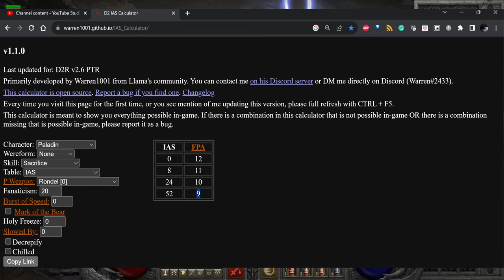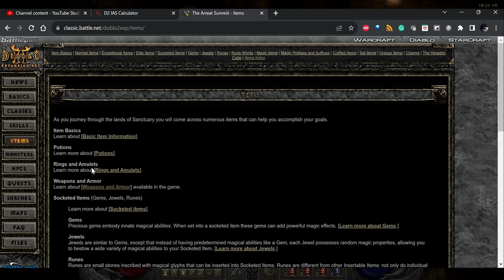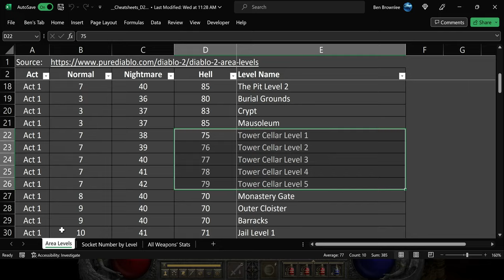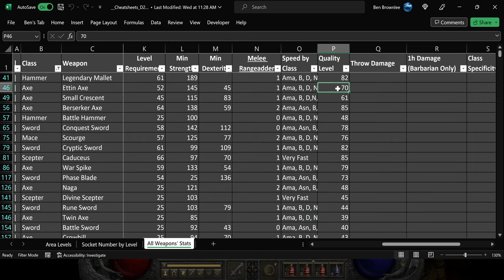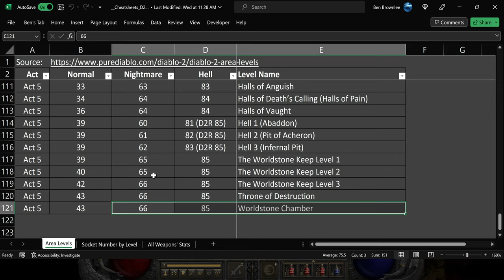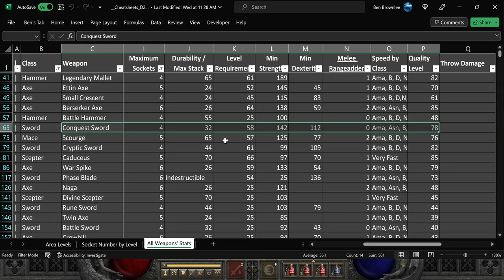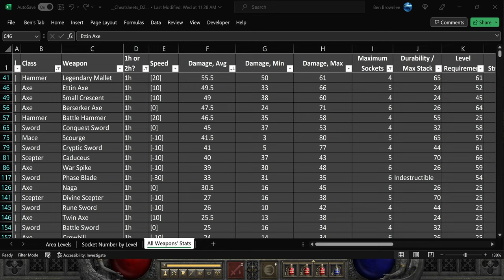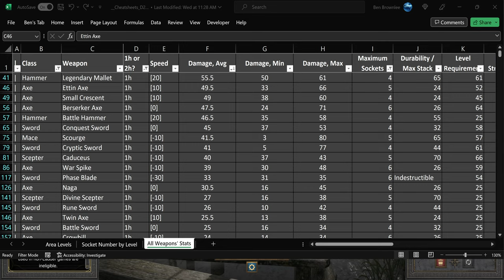D2R P8 SSF Playthrough Sanctuous Martyr Paladin Even More Nightmare Farming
The Plan: Diablo 2 Resurrected playthrough on the highest difficulty (Players 8), playing Solo-Self-Found - i.e., won't be target farming any specific monsters for any specific items or runes, I'll use what I get and keep moving. My plan is to build what I'm calling a "Sanctuous Martyr" Paladin, which will primarily use the Sacrifice attack skill and the Fanaticism aura, along with the Sanctuary aura to deal with physical-immune undead monsters and the Redemption aura to occasionally recover my life and mana. I'll be hoping to find something that will give me Amplify Damage or Decrepify to deal with physical-immune animals (e.g., the Swarm monsters in Hell Act 2 Far Oasis and Maggot Lair), but as a backup will likely put a point into Vengeance skill.

0:00 Jumping in!
0:39 Nihlathak's Temple
4:30 FPA of Rondel
6:52 Rondel Faster Yet Slower Potential than Small Crescent
8:05 Halls of Anguish
13:32 Cleaver Drop
14:49 Halls of Anguish
16:53 Socket Rolling Akaran Targe
18:59 Halls of Anguish
19:24 Halls of Pain
28:17 Halls of Vaught
30:17 Nihlathak
32:08 Halls of Vaught
39:57 Worldstone Keep Level 2
43:29 Worldstone Keep Level 3
44:48 Scintillating Amulet of Defiance
45:44 What Amn I to Do with the Amn?
49:52 Hit Power Ring (Bone Master)
51:30 Worldstone Keep Level 3
58:12 Throne of Destruction
1:00:15 Baal Wave 1
1:01:51 Nihlathak's Temple
1:02:20 Pindleskin
1:02:40 Halls of Anguish
1:04:50 What to Craft with Perf Sapphires
1:07:55 Hit Power Boot Craft (Skull Brogues)
1:09:30 Safety Belt Craft (Bramble Cuckle)
1:11:50 Caster Amulet Craft (Order Scarab)
1:13:14 Halls of Anguish
1:22:31 Halls of Pain
1:25:40 Socket Rolling Boneweave
1:26:29 Halls of Pain
1:39:03 3os Cuirass
1:43:23 Halls of Vaught
1:46:06 Foul Small Charm of Venom
1:46:44 Nihlathak
1:48:18 Halls of Vaught
1:57:42 Re-rolling Grand Charm (Steel GC of Balance)
2:00:23 Halls of Vaught
2:02:23 Terrorized Travincai Run 1
2:07:05 Terrorized Travincai Run 2
2:12:58 Terrorized Travincai Run 3
2:19:57 Terrorized Travincai Run 4
2:25:50 Swapping on Magic Find Helm
2:26:19 Terrorized Travincai Run 5
2:31:41 Terrorized Travincai Run 6
2:32:44 Paladin Combat Skiller GC!
2:39:15 Ruby Jewel of Virility
2:40:30 Kelpie Snare
2:41:46 Caster Belt Craft (Shadow Winding)
2:43:25 Character Showcase